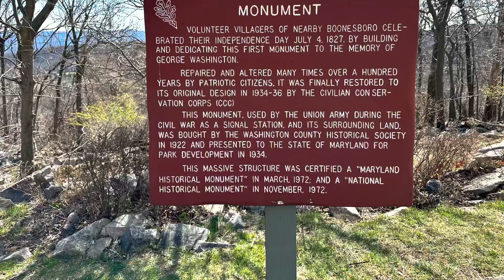Appalachian Trail 2023 - End of Week 1 - 100 Miles